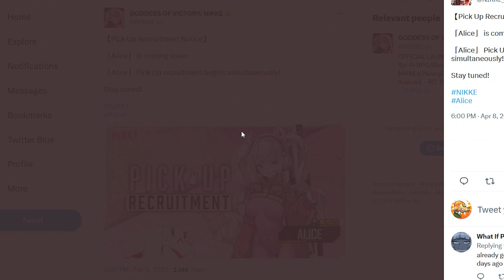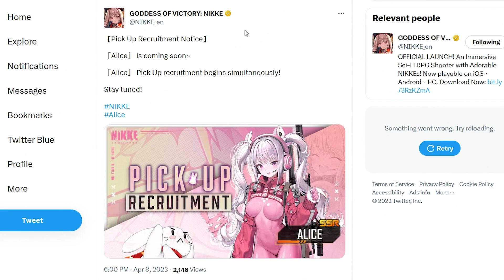*WAIT WHAT!?!?!? ANOTHER BANNER CONFIRMED!?* FOR EASTER LOL OR !? (Nikke: Goddess Of Victory)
This game features a roster of amazing characters such as Rapi, Diesel, Neon, Privaty, Anis, Volume, Ether & more. Did you know? We are getting a free SR Ether, and SSR Diesel thanks to hitting 3 million in pre-registrations. Not only that, but so many free gems for summons as pre-register rewards. Soon I'll be dropping a tier list ranking the best characters in GODDESS OF VICTORY: NIKKE. I will also go over the beginners guide in all aspects of the game and the best tips and tricks to maximize your experience. There will be all sorts of cool gameplay on the channel to look forward too. Also I plan to bring you a more in depth reaction and finally my review on how this compares to other gacha games!